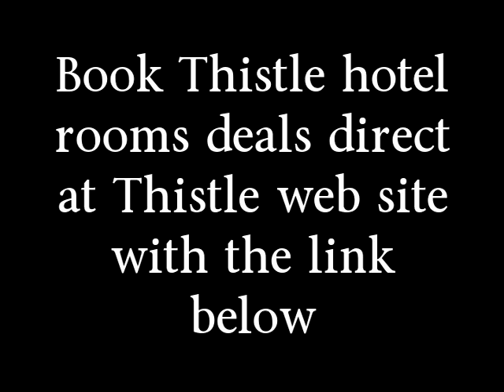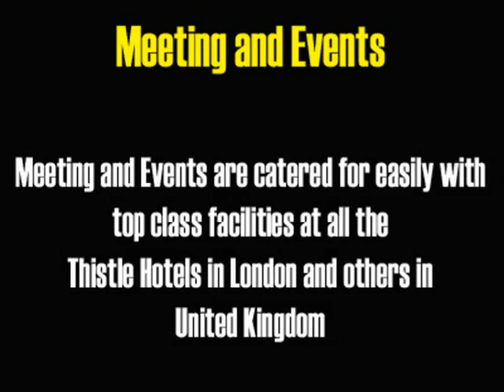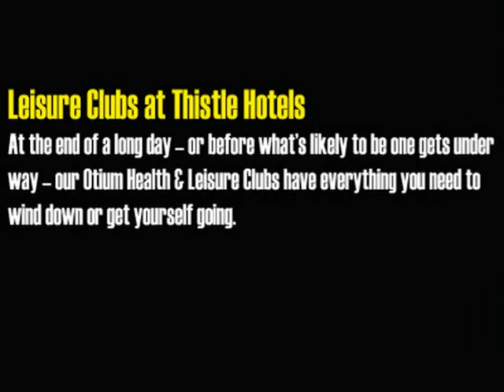Thistle Kensington Gardens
Get deals at Thistle Kensington Gardens and other Thistle London hotels. London 4 star hotel rooms and luxury accommodation near tourists' attractions.